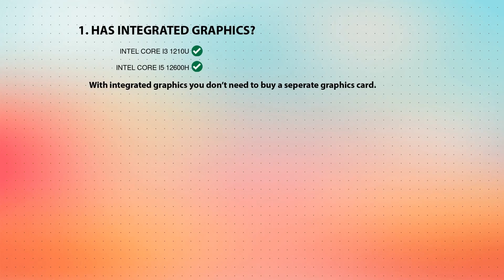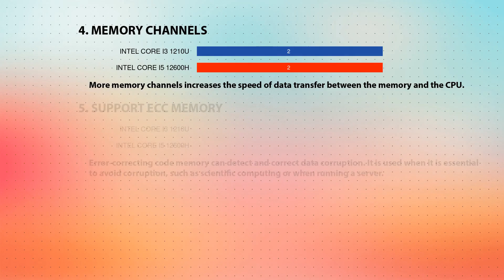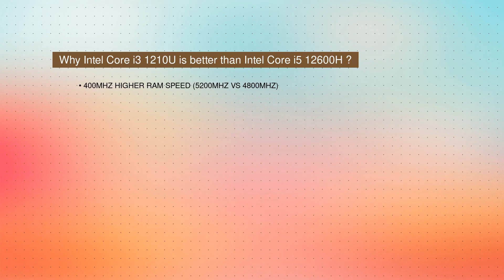INTEL Core i3 1210U vs INTEL Core i5 12600H Technical Comparison